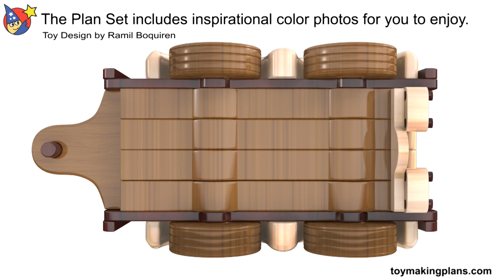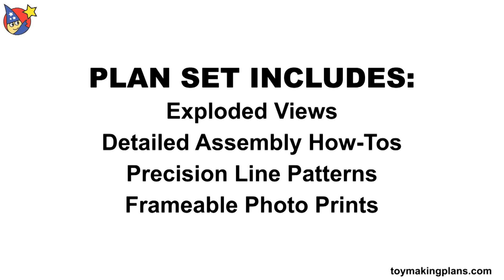Wood Toy Plans - 1950 Pickup and Pony Trailer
This how to build a wood toy plan is one of the best wood toy plans available anywhere. Designed by the genius toy designer Ramil Boquiren of Manila, the 1950 Pickup and Pony Trailer can be easily built with a scroll saw and drill using common materials from your local Home Depot or Lowes. Wheels are available cheaply online and at hobby stores. Make toys for fun or make toys to sell with this set of plans that is designed for easy construction. You'll be thrilled with the quality and simplicity of the plan set.